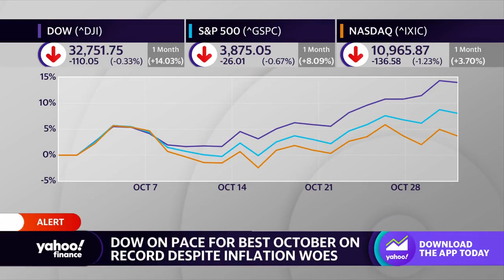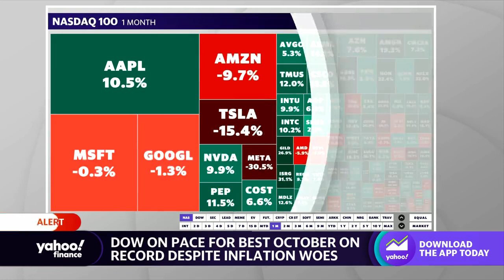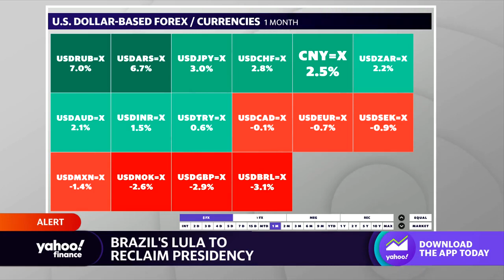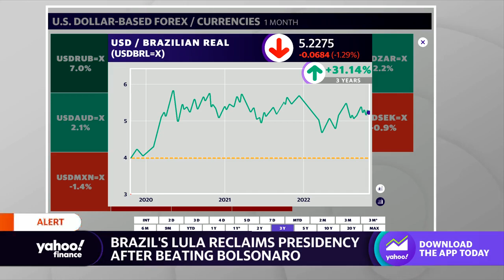Dow on pace for best October despite inflation woes, plus Brazilian real rises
Yahoo Finance's Jared Blikre discusses the bifurcation in markets between the Nasdaq and the Dow, plus the latest currency moves after Lula da Silva defeated Bolsonaro in the Brazilian presidential election.